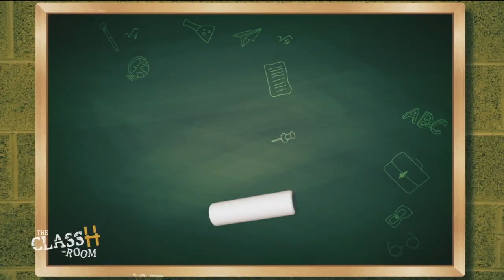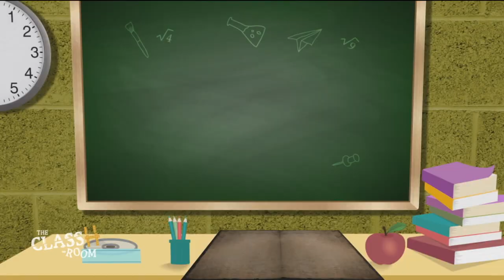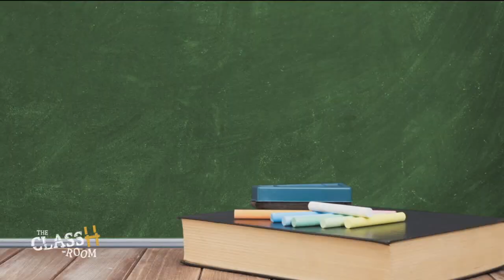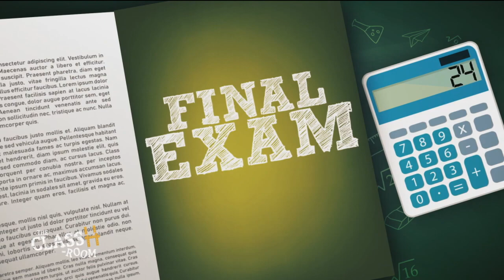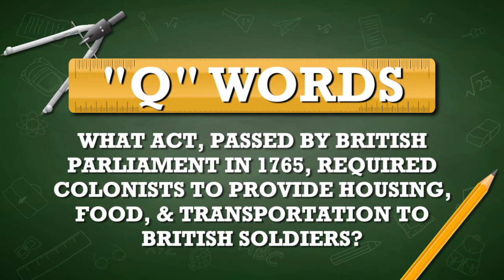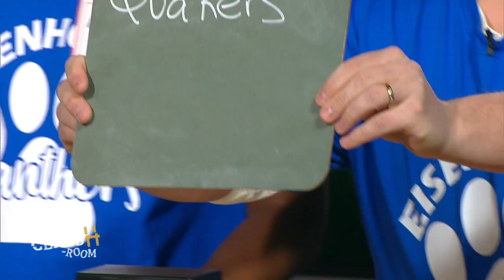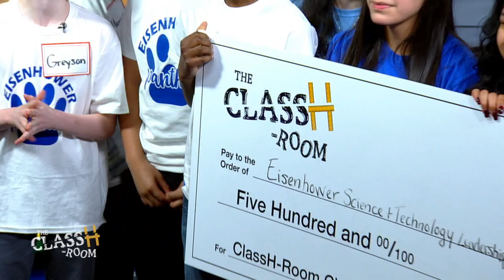The ClassH-Room - Eisenhower Science and Technology Leadership Academy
Teachers vs. students from Eisenhower Science and Technology Leadership Academy in Montgomery County, Pa., in a test of knowledge and skill. Host Richard Curtis. (Episode 121, 4/23/19)